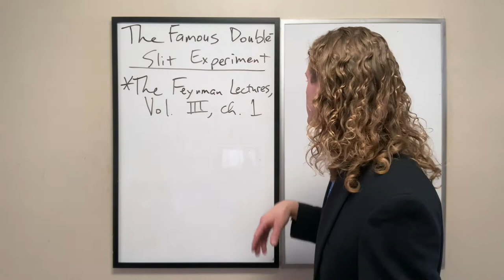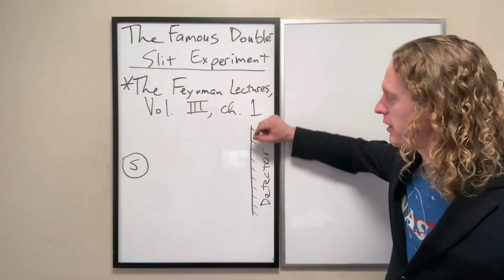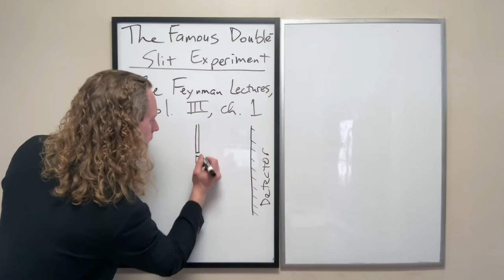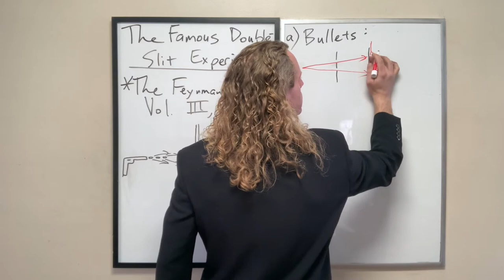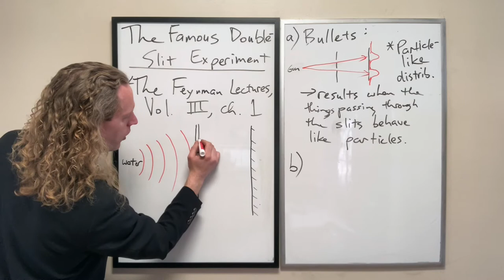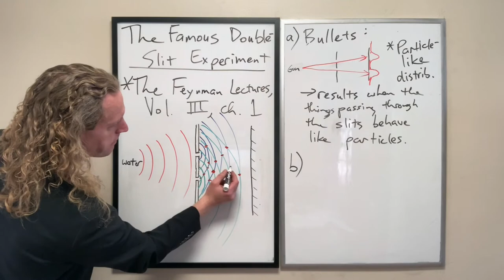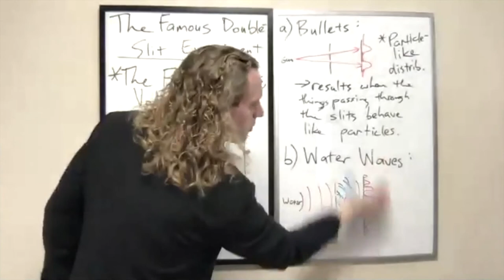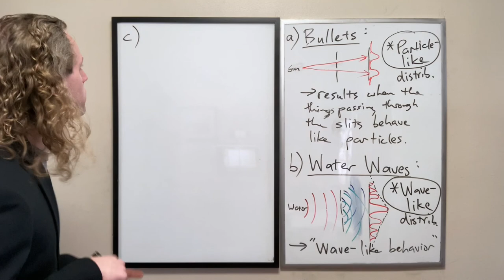QM1_Lec7b: The Double Slit Experiment — Particles and Waves